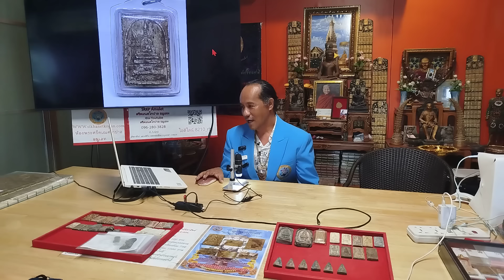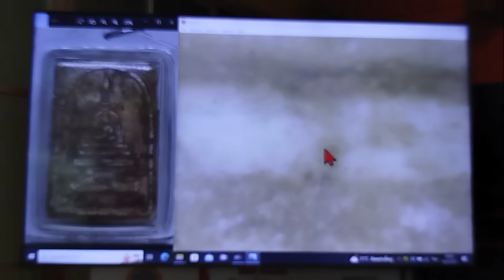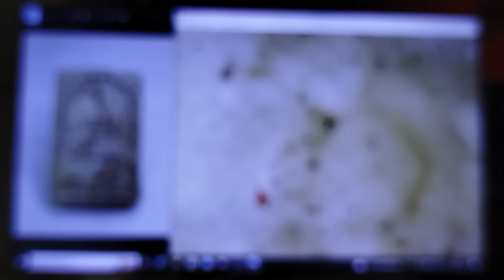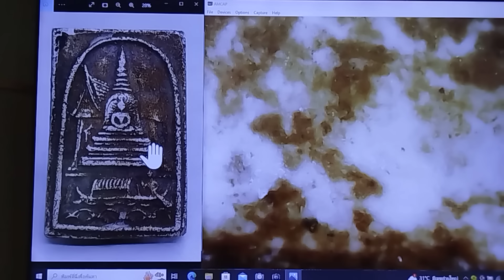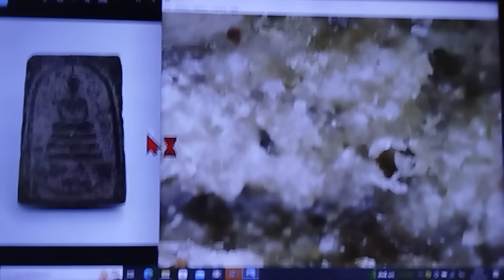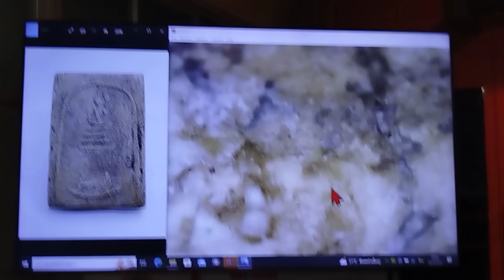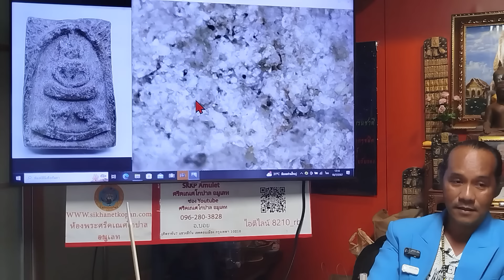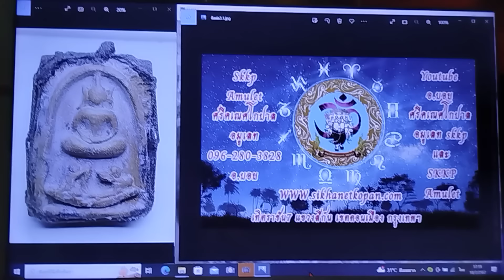พระสมเด็จพิมพ์ประวัติศาสตร์!!...พระสมเด็จพิมพ์แจวเรือ พระสมเด็จที่ไม่คำว่าเก๊ @อ.บอย T.096-2803828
พระสมเด็จพิมพ์ประวัติศาสตร์!!...

พระสมเด็จพิมพ์แจวเรือ พระสมเด็จที่ไม่คำว่าเก๊ @อ.บอย T.096-2803828